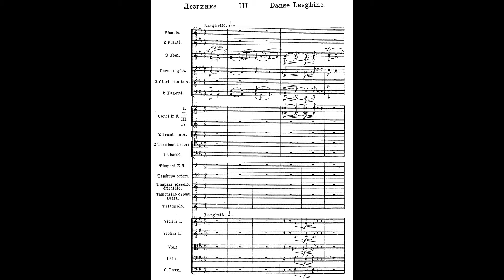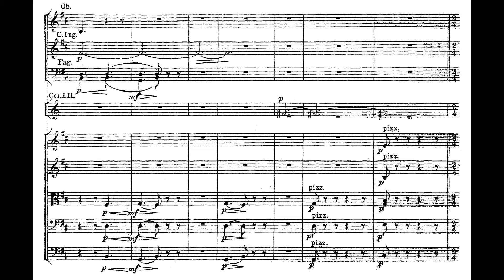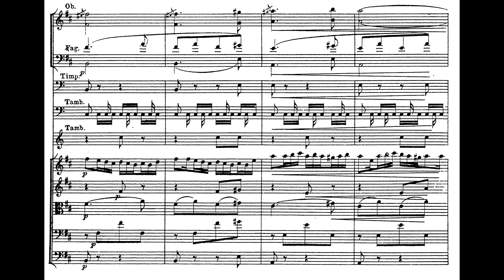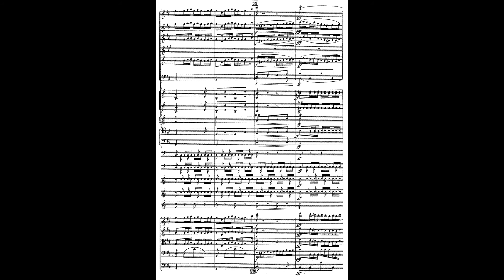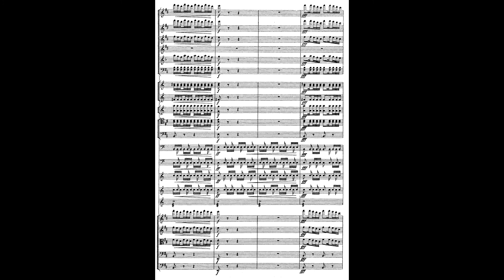"Lezghinka" by Mikhail Ippolitov-Ivanov (Audio + Sheet Music)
pf: National Symphony Orchestra of Ukraine cond/ Arthur Fagen

Year/Date of Composition: 1896

First Publication: 1905 – Moscow: P. Jurgenson

Caucasian Sketches, Suite No. 2, Op. 42 (Russian: Кавказские эскизы, Сюита №2, «Иверия») is an orchestral suite by Russian composer Mikhail Ippolitov-Ivanov written in 1896, after he moved to Moscow. The work is more commonly known by the subtitle Iveria, the name given by the Greeks and Romans to the ancient kingdom of Kartli, corresponding roughly to the eastern and southern parts of the country of Georgia today.

After being a student of Nikolai Rimsky-Korsakov, Ippolitov-Ivanov moved to Tbilisi, where he tried to become the director of its conservatory and its orchestra. In these years, he composed both Suite No. 1, in 1894, and Suite No. 2, in 1896.[1] This suite, as Suite No. 1 did, also presents re-used material from Georgian folk songs. Plus, he re-wrote some fragments from his Armenian Rhapsody on National Themes, Op. 48. Moreover, the suite itself represents, more specifically, the region of the coastal kingdom of Colchis, which became a meeting point of civilizations (Persian, Ottoman and Russian).

Lezginka is a national dance of the many peoples in the Caucasus region.

Lezginka can be a solo, couple or group dance. Men and women are dressed in traditional costumes; men wear a sword adorned on their side and women in long, flowing dresses. The man, imitating an eagle, dances in quick, concise steps; falling to his knees and leaping up quickly. The woman dances quietly, taking light, small steps—giving the appearance of her floating around the floor. When the dance is performed in pairs, the couples do not touch; the woman acknowledges the man, and dances discreetly about him.